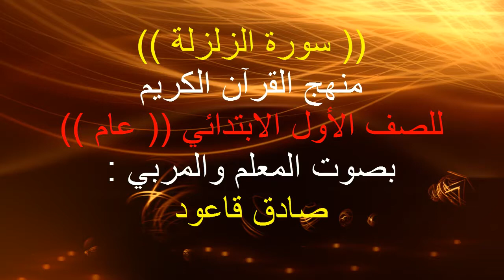أ / صادق قاعود المادة /القرآن الكريم الصف / فصل ٢/١ الدرس /سورة الزلزلة الاثنين ٢٧ / ٨